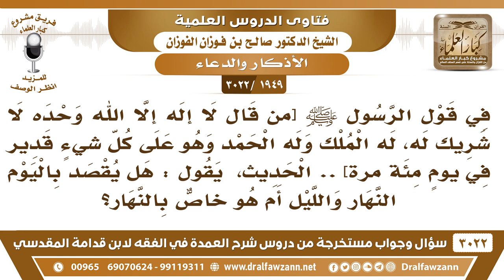[1949 -3022] إذا ورد في الحديث من قال كذا في يوم مئة مرة، هل يقصد باليوم النهار والليل؟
-"[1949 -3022] السؤال: في قول الرسول ﷺ [من قال لا إله إلا الله وحده لا شريك له له الملك وله الحمد وهو على كل شيءٍ قدير في يومٍ مئة مرة] الحديث يقول: هل يقصد باليوم النهار والليل أم هو خاصٌّ بالنهار؟
الجَوَابُ: يشمل اليوم والليلة، إذا قيل يوم يشمل اليوم وليلته.
للاشتراك في قناة الشيخ صالح الفوزان

للاستفسار والإقتراحات والدعم
رئيس الفريق
لمشروع كبار العلماء